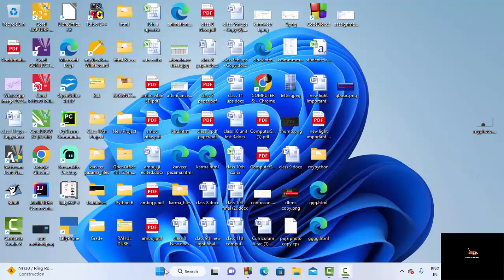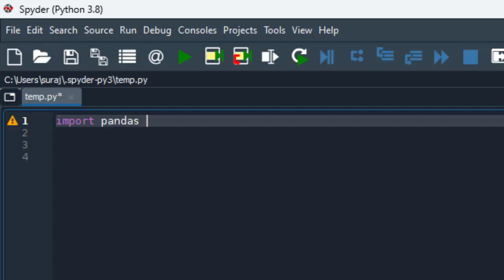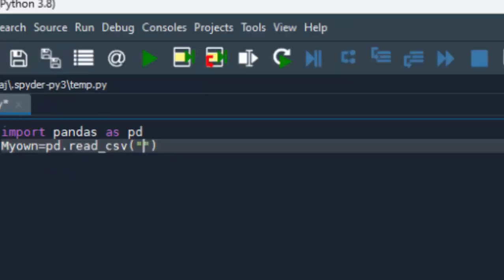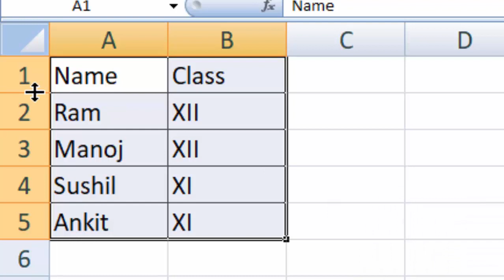Comma Separated value in python@COMPUTEREXCELSOLUTION